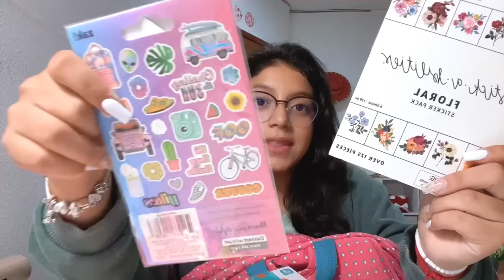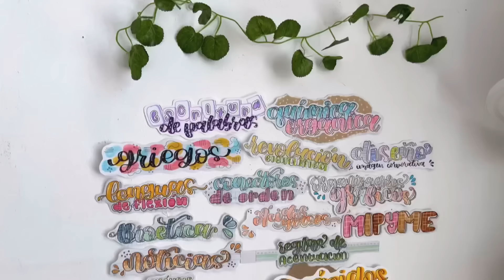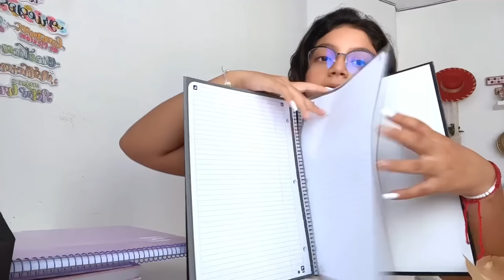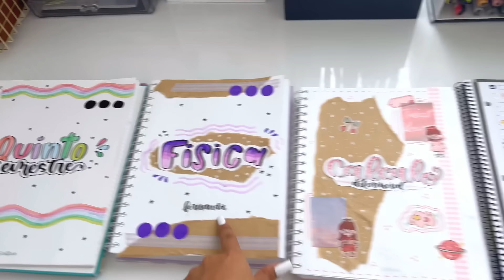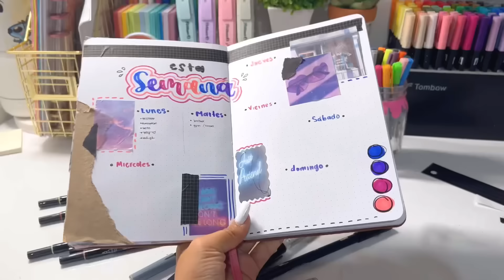✨Organización para el Regreso a Clases✨//Haul, libretas, mochila… 🌷📚📝🌈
Wujuuu!! Amigos el video mas esperado yo favorito! Él organizándome para el regreso a clases! De vdd amigos me encanta prepararme para un nuevo año, comenzar todo desde cero y con súper motivación, espero les guste 💕

Grabo con un Iphone 13 pro y edito en un iPad Pro con la app de VN